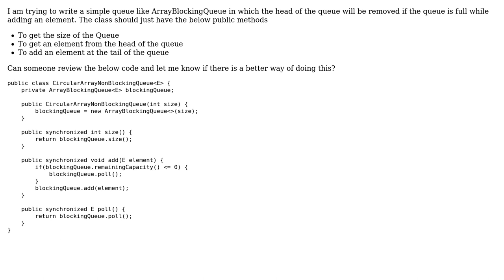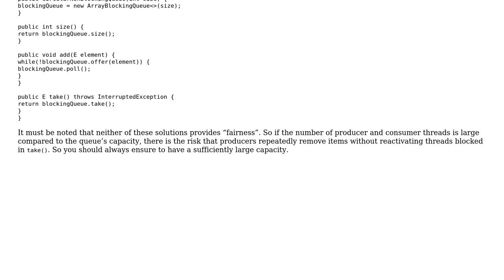ArrayBlockingQueue in which queue head is removed if the queue is full while adding an element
With thanks & praise to God, and with thanks to the many people who have made this project possible! You are responsible for your own actions.